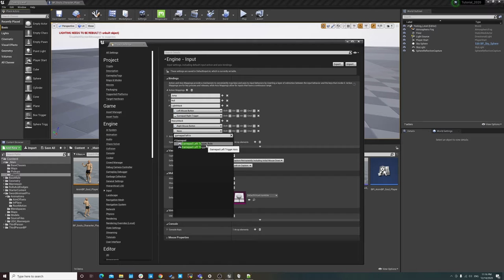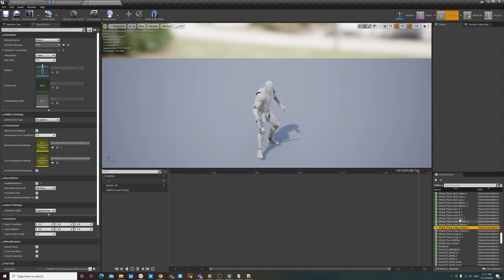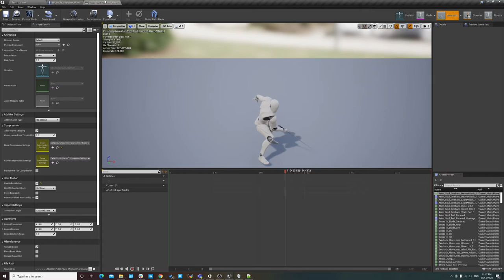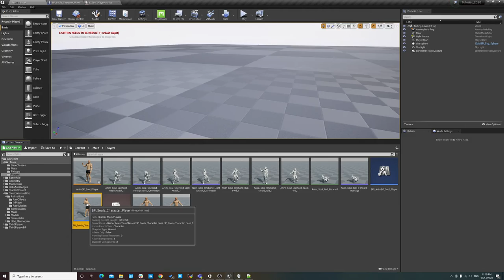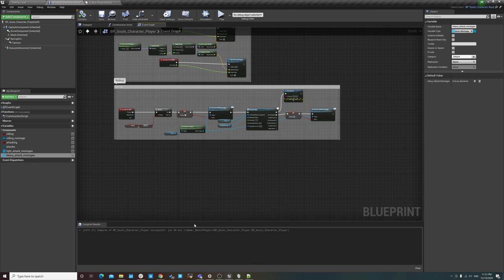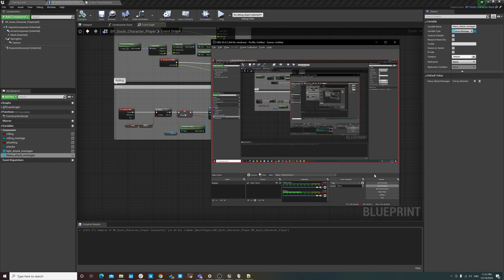虚幻4类魂第三人称控制器08 设置攻击动画需要得素材和变量